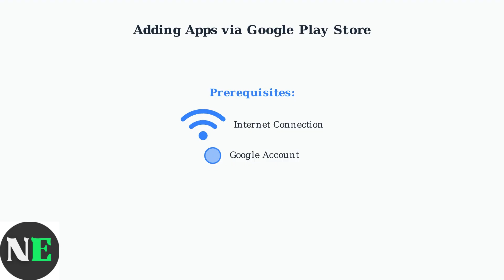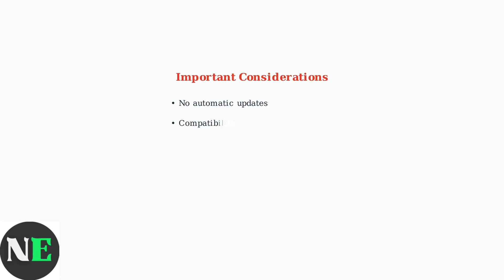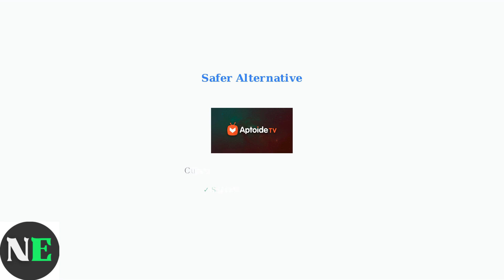How to Add Apps to Ffalcon TV – Use Google Play Store or Sideload APKs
Discover how to effortlessly add apps to your Ffalcon TV in this detailed video guide. We will explore two primary methods: utilizing the Google Play Store and sideloading APK files. Our step-by-step instructions will ensure you can easily access a wide range of applications, from streaming services to games. Enhance your Ffalcon TV experience and unlock its full potential with our expert tips. Join us and take your entertainment to the next level!